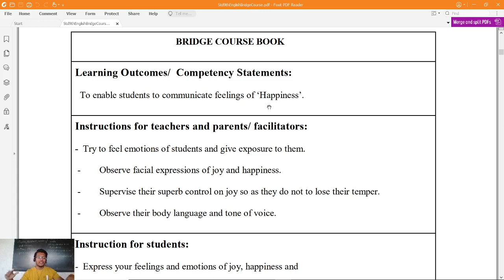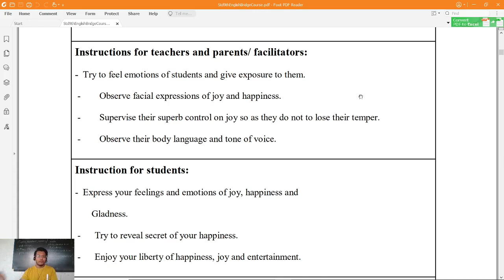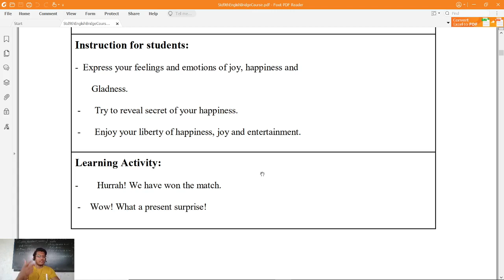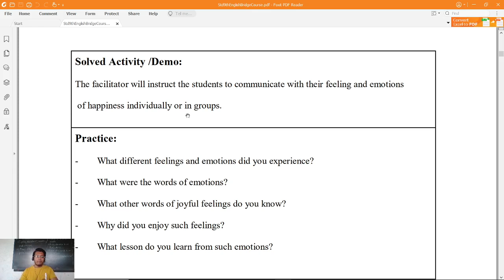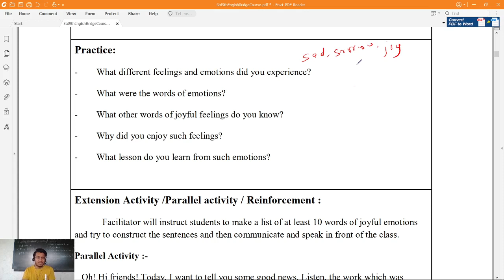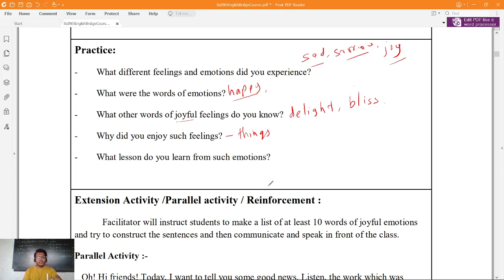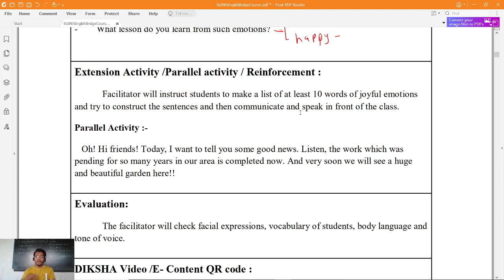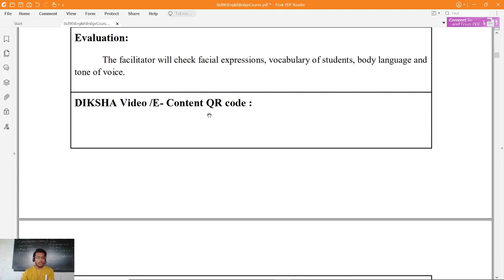Bridge Course 9th English 1-Activity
This Video is about Bridge Course 9th Standard .